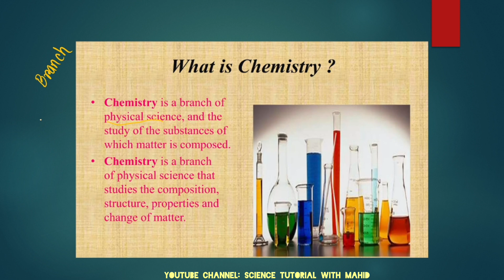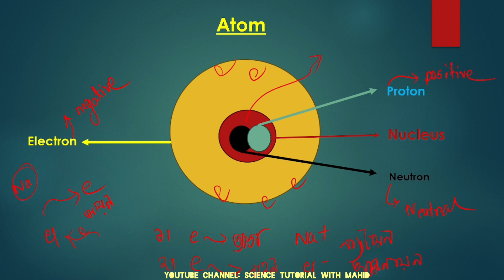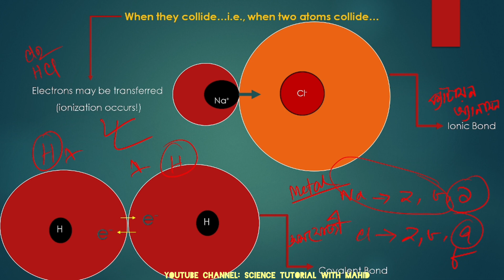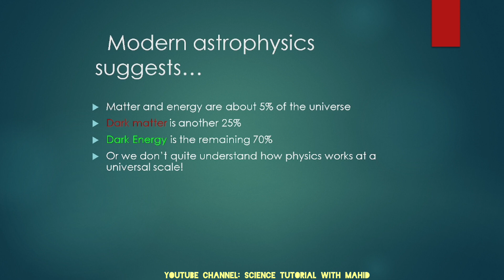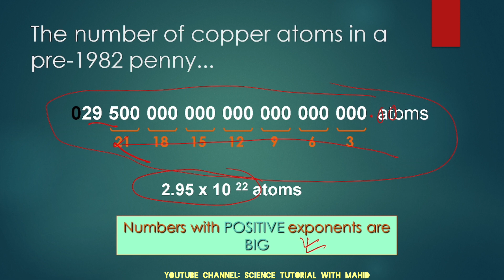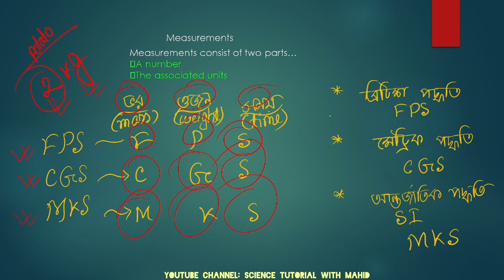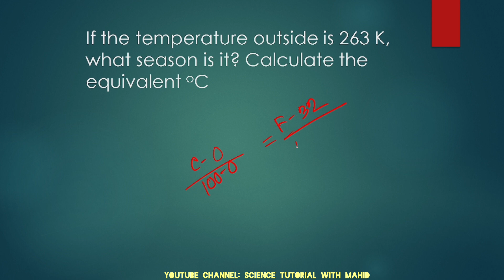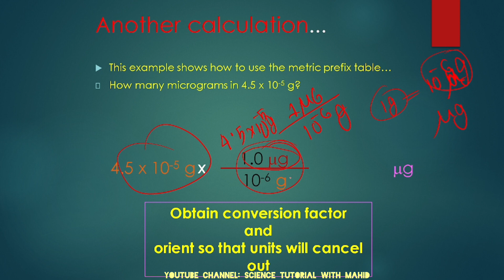General Chemistry (chemistry 101) 1st lecture chapter 1:The study of change Writer: Raymond Chang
Chemistry
Unit system
Number system
Scientific notation
Temperature scale
Atom structure
Ion
Bond